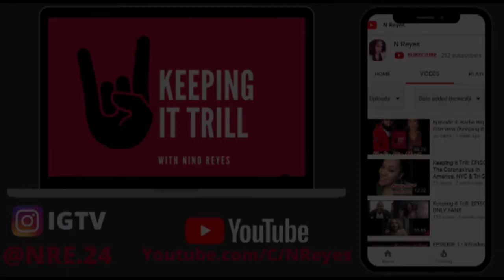Keeping it Trill, Episode 5: Ken Hamlin Interview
Get to learn more about former NFL safety, @ken_hamlin and his journey as an athlete. He shares about his childhood (where he learns about his passion for football), being drafted, playing for the Seattle Seahawks, one of his biggest injuries that was caused by an incident outside of a nightclub, and much more.